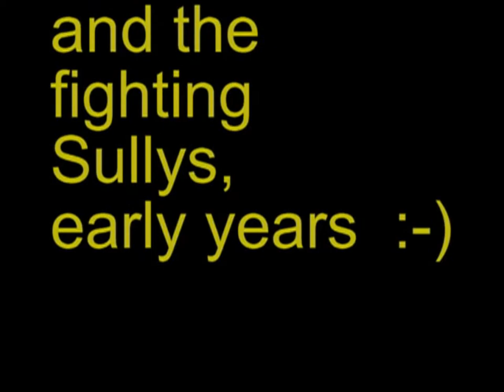Joe Sullivan and the fighting Sullys, early years :-)